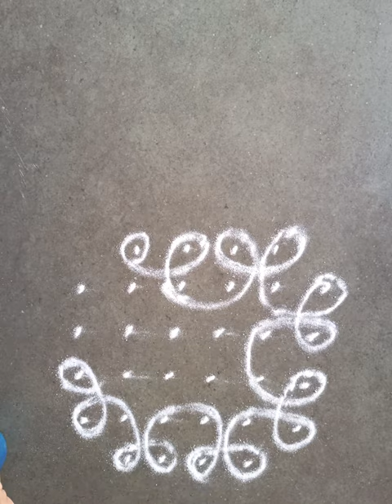6×4 Dots Rangoli/Simple Daily Rangoli/daily rangoli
6×4 Dots Rangoli ||Simple Daily Rangoli

content:-

Rangoli Designs
Tipkyanchi Rangoli
Thipkyanchi Rangoli
Small Rangoli Designs
Rangoli
dots rangoli
Daily Rangoli Designs
Rangoli Designs For Kids
rangoli designs easy rangoli
rangoli kolam
kolam rangoli
simple rangoli
rangoli art designs
rangoli art
latest rangoli
Easy rangoli
dot rangoli
daily rangoli
chukki rangoli
rangoli designs with dots
beginners rangoli
tipkyachi rangoli
make rangoli
daily rangoli designs
indian rangoli
sri rangoli
indian rangoli art
dotted rangoli
indian rangoli art
dotted rangoli
rangolis
dots rangoli
8 dots rangoli
diwali rangoli
rangoli design
Colour rangoli
Colourful rangoli
Dot colour rangoli
Simple rangoli
Easy small rangoli
Dashara rangoli
Gudipadva rangoli
Navratri rangoli
Simple rangoli
Easy small rangoli
Dashara rangoli
Gudipadva rangoli
Navratri rangoli
Kolam rangoli
Pongal kolams
Easy design rangoli
Begginers rangoli
Sankranti designs
Best kolangal
Easy rangoli design Rangoli
design for bhaubij
Sankranthi muggulu
Dhanurmasam muggulu
Pongal kolams
Padi kolam
Pulli kolangal
Melikala muggulu
Geethala muggulu
Diwali rangoli
Vinayaka chavithi muggulu
Krishnashtami muggulu
Ugadi muggulu
Karthika masam Muggulu
Ratham Muggulu
Friday Kolam
Daily Rangoli
Beginners Rangoli

रांगोळी,रांगोळी डिझाईन
रांगोळी डिझाईन सोपी सुंदर रांगोळी डिझाईन
सोपी रांगोळी
रंगीत रांगोळी
रंगोली
5 ते 3 ठिपक्यांची रांगोळी
रांगोळी दाखवा
रांगोळी पाठवा
रांगोळी स्पर्धा
टिपक्याची रांगोळी
दररोजची रांगोळी
ठिपक्यांची रांगोळी
नविन रांगोळी
गुढी ची रांगोळी
दिवाळी रांगोळी
श्रावण रांगोळी
छोटीशी रांगोळी,
रामनवमी रांगोळी
गुढी पाडवा रांगोळी
रंगोली बताइए
देवघरातल्या रांगोळी
रंगोली दाखवा
रंगोली बनाना

How to draw dots rangoli
How to make easy rangoli
How to make quick rangoli